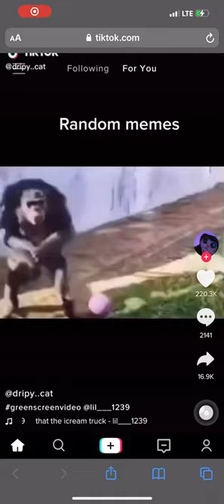Ice cream truck